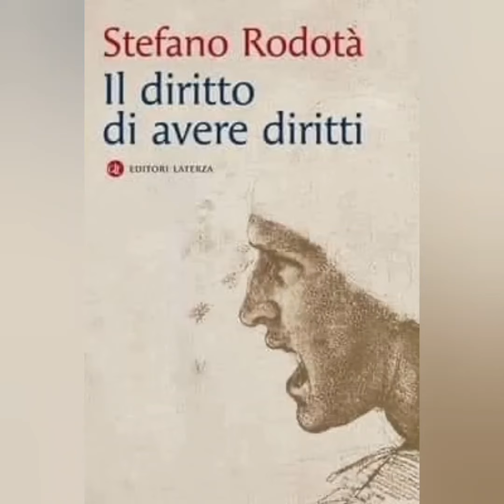È cosa e niente (Eduardo De Filippo)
A cura di Alessandro Malaspina Pola